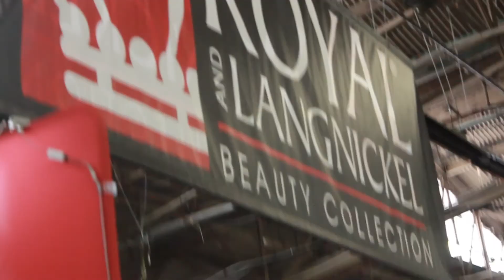IMATS NYC 2014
Went to IMATS NYC with my sis PhillyDiva and my godsister Mikael.  Mikael is a MUA and owner of F.A.C.E.S. Fierce Artistry Created Every Stroke.  We had a beautiful day!  Met Happilynaturallit26 and Himay10nence in person for the first time!  It's always a pleasure seeing Taren Guy and all of us ladies went out to eat after we went to IMATS.  Just sharing some footage from the event and I tried to show some looks Eccentric Diva style using the makeup that I brought which can be purchased in the links below. My 70's vintage jumpsuit was purchased from Bulk Vintage Warehouse in Philadelphia Pa.